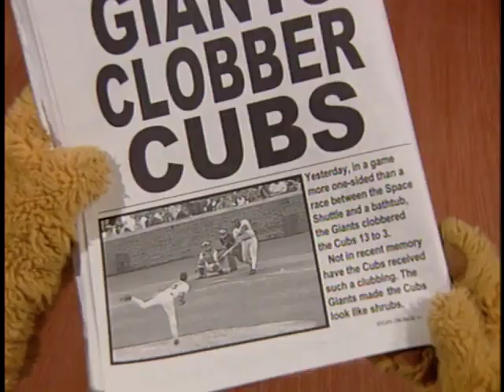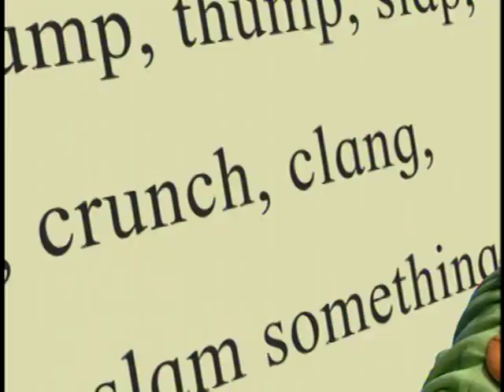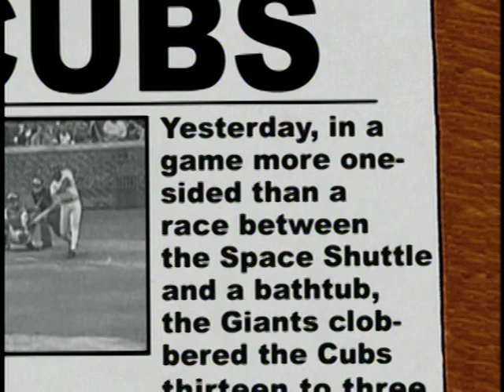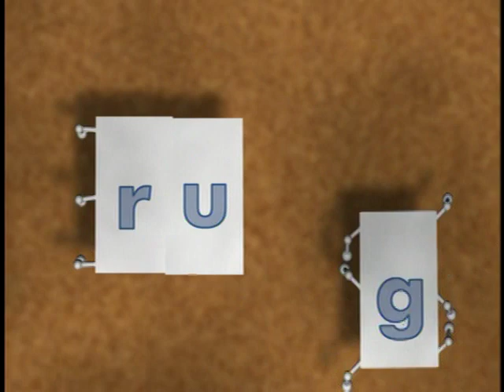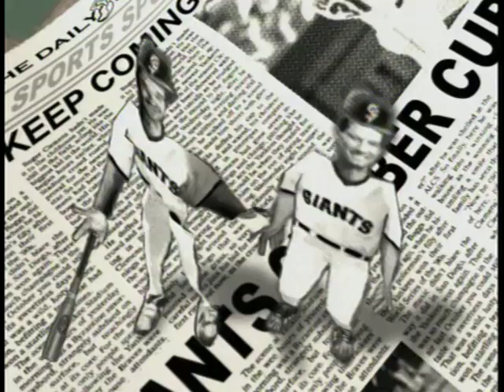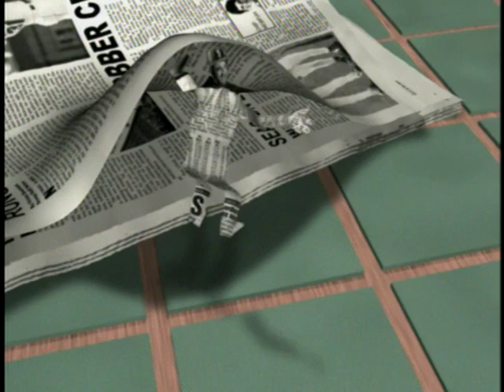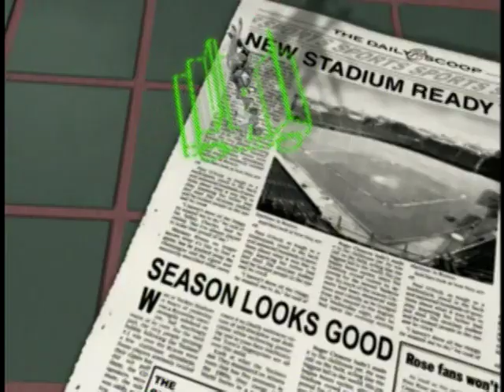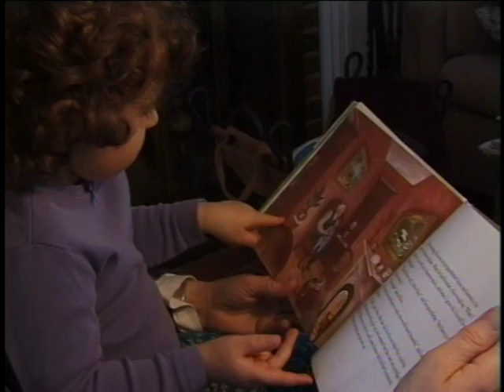Between the Lions Giants and Cubs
Click the link for notifications of latest uploads!  Leona thinks giants are coming to the library to clobber the cubs.